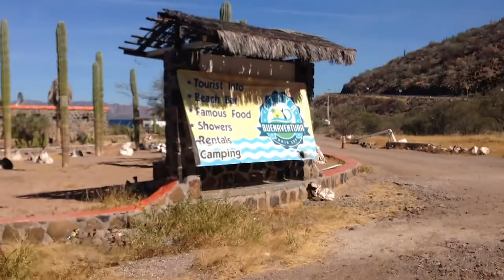Checking out the beaches of Mulege on Bahia de Concepcion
Sweet Sixx goes to each of the beaches on Bahia de Concepcion (Conception Bay) in Mulege, Baja California Mexico. The goal was to find a beach to host a Sweet Sixx Gypsy Jam. The peninsula had gone to yellow or orange (whatever it was) that put more restrictions on businesses, so we decided to move outside away from restrictions.